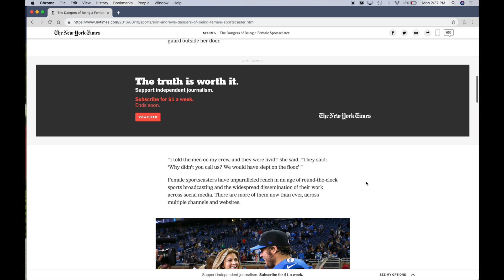Chapter Two: One Min Excerpt